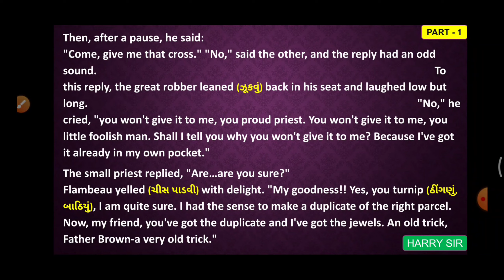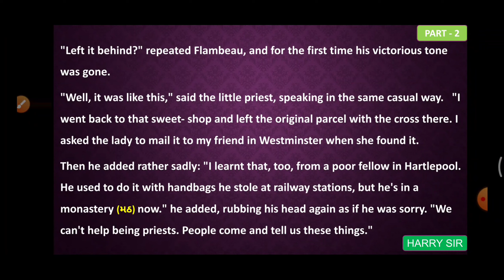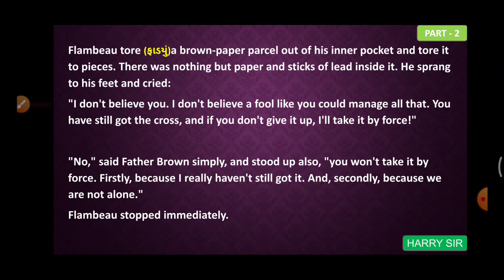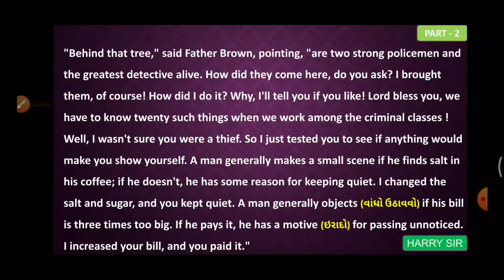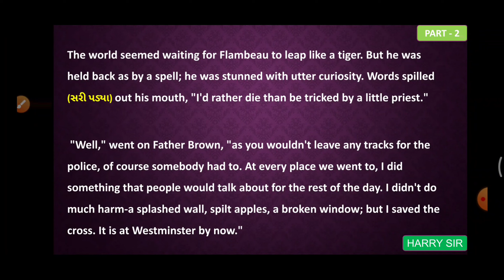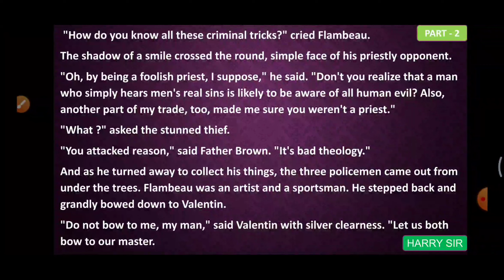Std.11|Unit 6|Read 1| The Blue cross|Part 2